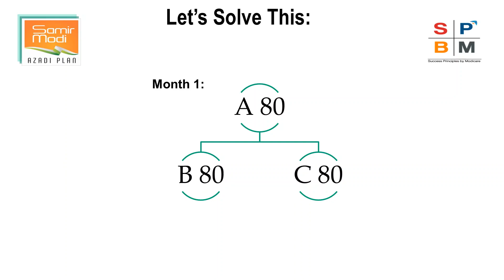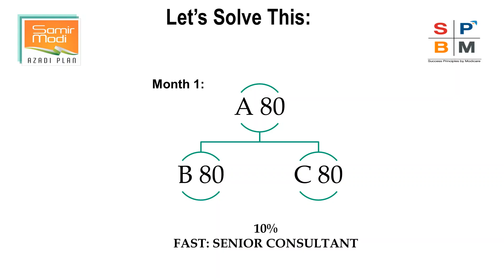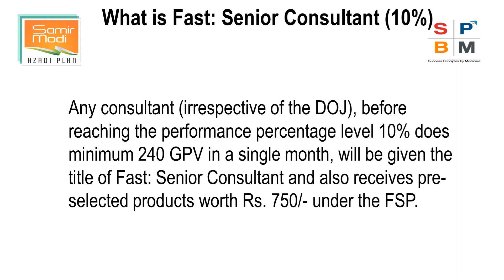Modicare FAST START PROGRAM | NEW FASTEST 10 Level Achievement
Modicare FAST START PROGRAM. In this video you can easily learn about how to achieve Fastest 10% Slab in NEW Modicare Plan!